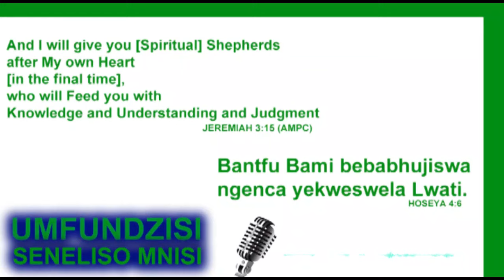I WILL GIVE SPIRITUAL SHEPHERDS WHO SHALL GIVE KNOWLEDGE UNDERSTANDING AND JUDGEMENT